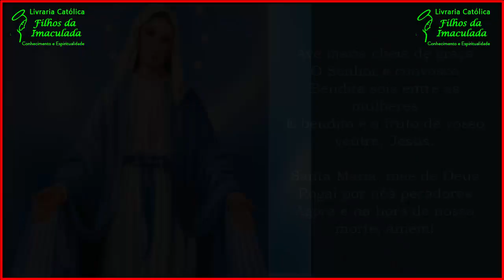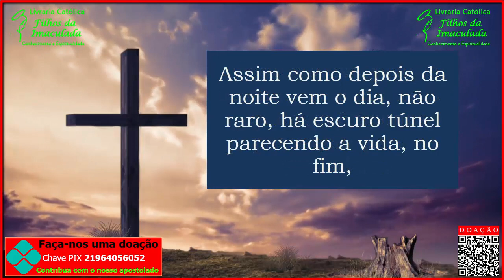𝐎𝐫𝐚çã𝐨 𝐝𝐚 𝐀𝐯𝐞 𝐌𝐚𝐫𝐢𝐚 𝐞 𝐝𝐨 𝐌𝐞𝐧𝐢𝐧𝐨 𝐉𝐞𝐬𝐮𝐬 𝐝𝐞 𝐏𝐫𝐚𝐠𝐚 (𝟏𝟖:𝟎𝟎𝐡) - 𝟎𝟕/𝟎𝟐/𝟐𝟎𝟐𝟑